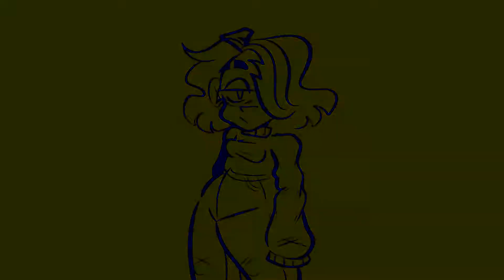Hell Shell - Animation Meme [Vent/TW] ft. Katie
This was gonna be scrapped but here it is...
I like it and hate it with every fiber of my being :)

COMMISSIONS!!
1- Sketch $10-$20
2- Lineart $20- $30
3- Color $30- $40
4- Simple shading $40- $50
5- Full Shading $50- $60